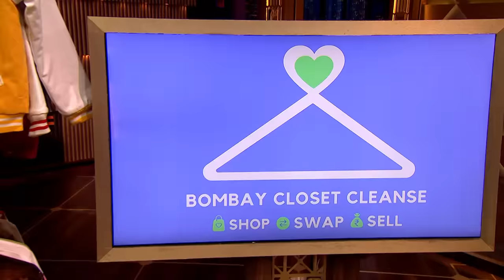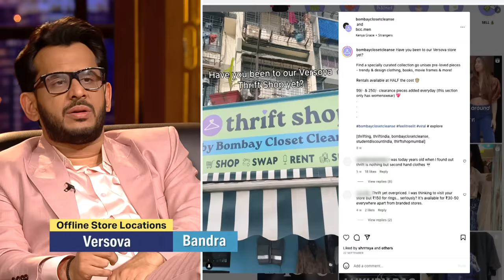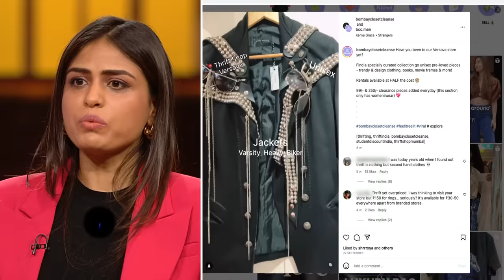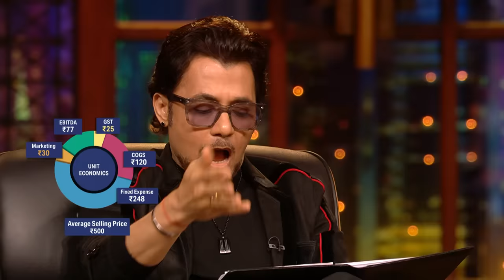‘Bombay Closet Cleanse’ की Pitch लगी Sharks को Entertaining | Shark Tank India S3 | Full Pitch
‘Bombay Closet Cleanse’ is a platform for thrifting pre-owned clothes. The company allows customers to shop, swap, and sell pre-owned clothes. The pitchers ask for 1 crore against 2.5% equity. Will the sharks invest? Watch the full pitch to find out.